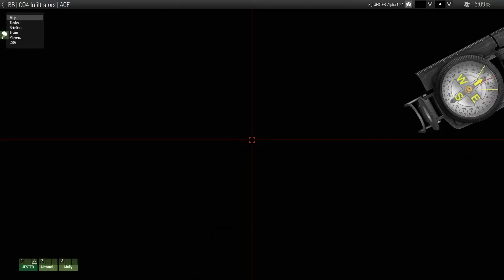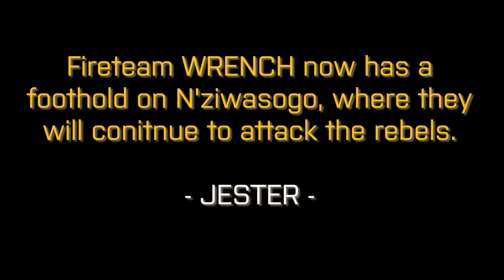Battleboys ArmA 3 - Infiltrators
Session video of the first mission in JESTER's N'ziwasogo Campaign.

In this mission Frost, JESTER and Mully are inserting into enemy territory via HALO. Their overall goal is to cause disruptions with enemy personnel and materiel. In this specific Operation they are tasked with ambushing an enemy patrol on it's way to procure arms and then to move in and attack a regional command post.

Enjoy, comment, like or dislike - your time is appreciated.

- JESTER -